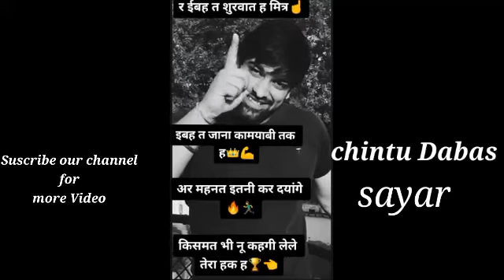chintu Dabas vs sagar asaudiya vs anny Sayar. new hit sayri 2020. Latest sayri 2020.